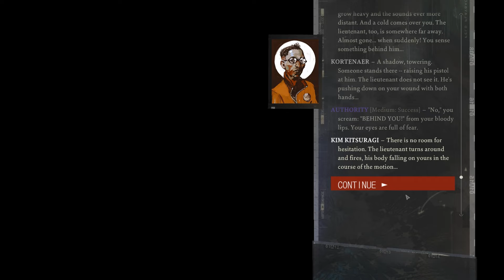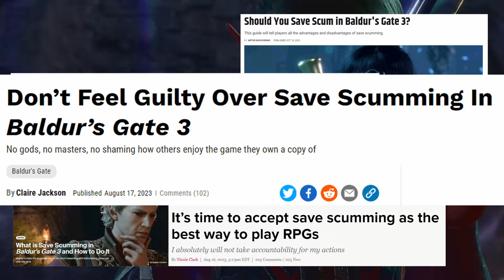A Critique of Disco Elysium: Delight, Self-Destruction, and Dice Rolls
Hey hey folks. This is a video essay critique detailing my thoughts and reactions to Disco Elysium (one of the best games I've ever played). It starts off looking at the games' inspiration, and how an RPG with no combat still features elements of combat systems from other RPGs. I then discuss the copotypes and political affiliation and how they don't matter as much as Harry's relationship with Kim Kitsuragi before going onto discuss my thoughts and feelings on the ending, the pale, and my favourite side quest. Finally we wrap things up with how I feel the dice rolls hold the game back from what it could be. It's quite a ride. I hope you enjoy it.

= Chapters =
0:00 - Intro
1:47 - Disco Elysium as a CRPG
4:49 - Skills and Thoughts
7:40 - Copotype & Kim Kitsuragi
11:17 - Discussing The Ending
17:14 - The Pale, Disco, & Anodic Dance Music
21:09 - Why The Dice Rolls Are a Problem
25:02 - Conclusion
26:57 - Epilogue

= Reading List =
- Writing -
Disco Elysium and Finding the Beauty in a Cynical World By Jeremy Signor

DISCO ELYSIUM BREAKS THE LOOMS OF RPGs by slimemoldtimemold

'Disco Elysium' Was Too Afraid of Sincerity to Be Revolutionary By Colin Spacetwinks

SPINNING AND GROOVING TO DISCO NIHILISM IN DISCO ELYSIUM by Jon Lancaster

A Spectre is Haunting Martinaise — Detective Fiction and Disco Elysium’s Disappointing Ending by PJ Judge

PISSF T: about a jacket in Disco Elysium by Zoyander Street

THE MIRACLE ANIMAL AND THE PALE INSIDE: EXISTENTIAL THOUGHT IN DISCO ELYSIUM by Keith Gordon

A Year Later, I Still Can't Stop Thinking About Disco Elysium By Renata Price